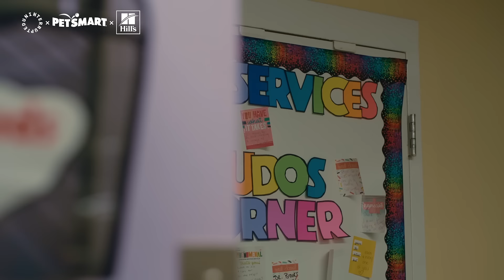Chris Godwin Talks His Love For Pets, Second Chances, and Animal Shelters | MORE THAN A PET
Everyone in life deserves a second chance, especially animals.

This series features Tampa Bay Buccaneers wide receiver Chris Godwin and his love for advocating for sheltered dogs. Follow Godwin and his two dogs, Ghost and Ziggy, as he shows the world the benefits of adopting.